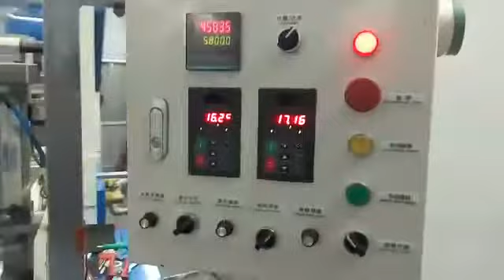How to make 500mm PE stretch film and 300mm PE cling film by one casting film machine?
WINTECH - PE stretch film making machine also can make PE cling film
The film roll width can be adjustable, no wastage.